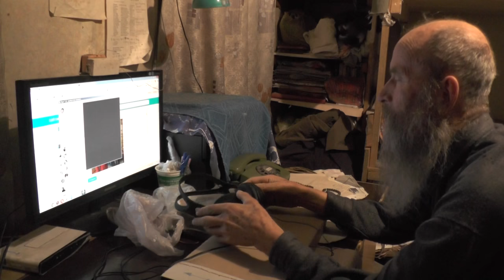Вопросы по скайпу. 16.11. 2016